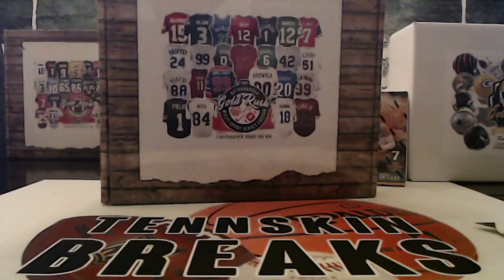4/25/21 - 2021 Gold Rush Autographed Multi Sport Jersey 1 Box Break